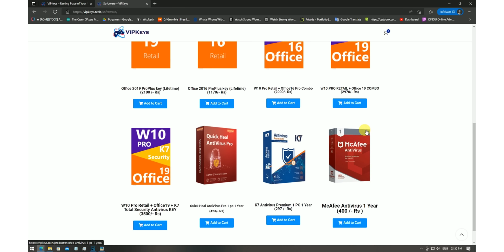Spiderman Remastered PC - ALL Budget GPU Tested !